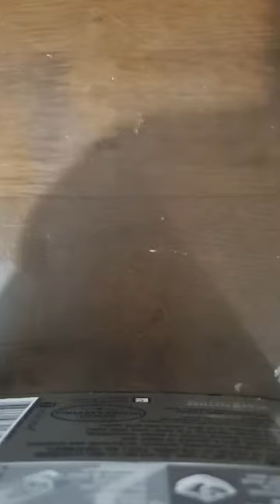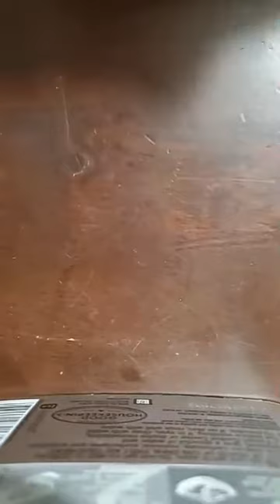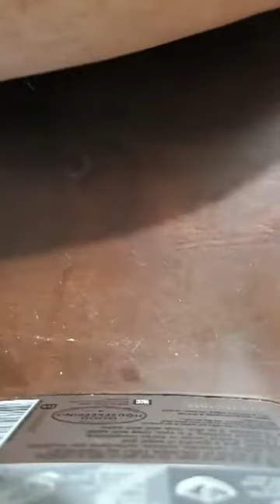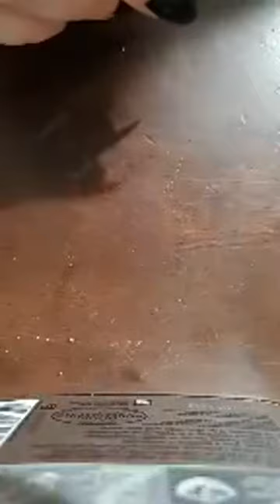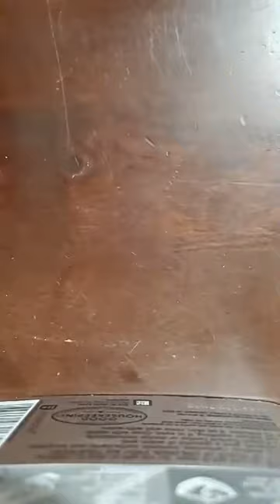Colorstreet On Acrylics|| HOW TO[Recorded Live on FB]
Colorstreet Strips on Acrylics!😍
So many ladies I know want to try out the famous nail strips from Colorstreet but they just don't like the shape or size of their nails, so they pay the fees after they find the time to go to the salon.
WHAT IF you could do your own acrylics at home and use the strips instead of nail polish?! We'll YOU CAN!

Fair warning, random interruptions may interrupt this broadcast 🤣
And tag your friends or share in case someone else wants to know about applying the strips to acrylic!❤
Yall are awesome💋